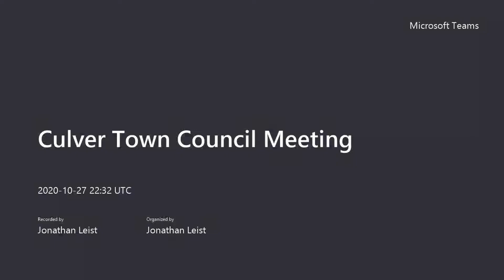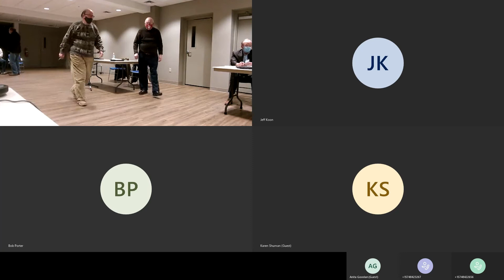2020.10.27 Culver Town Council Meeting